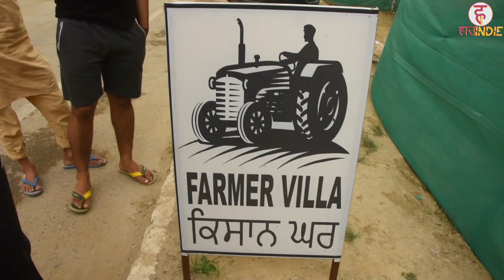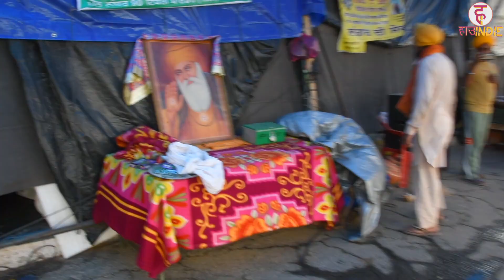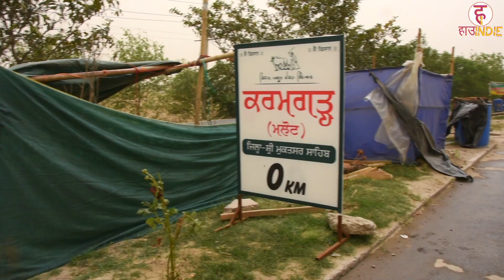Tikri Border पर इस जगह मैं पहले क्यों नहीं आई।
INDIA'S FIRST WOMEN'S DIGITAL NEWS CHANNEL

HowIndie is a web channel intended to promote the different aspects of society and entertain at the same time. We focus on everything, you name it, we cover it, let it be political, current affairs, food, lifestyle, travel, social issues, and so on. The purpose of the HowIndie channel is to ask you a question "How Independent Are You" or to show society's way towards their Independence.